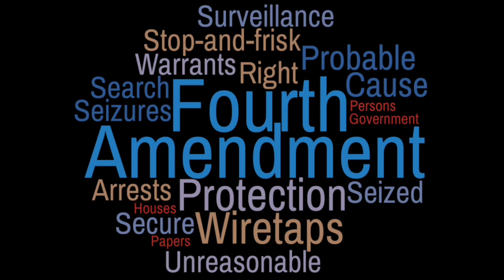This Driver Knows His Rights - Makes Officer Apologize! - 4th Amendment